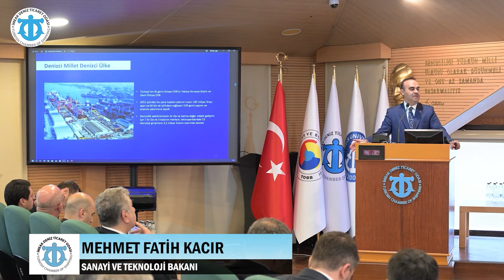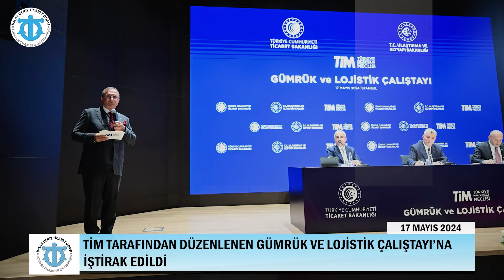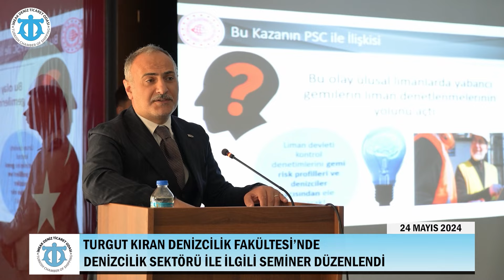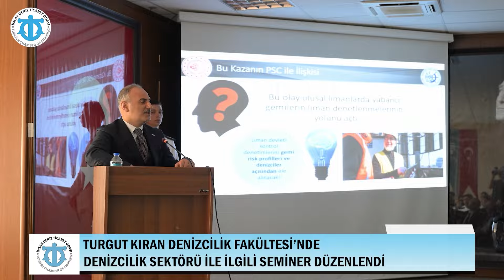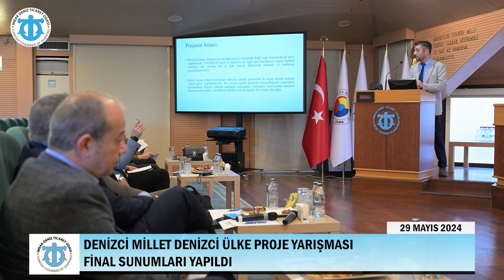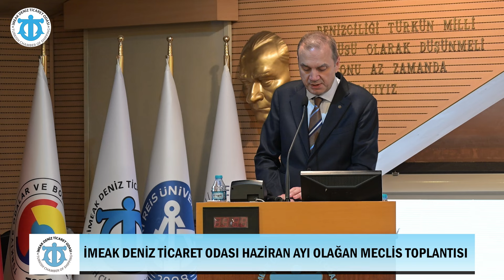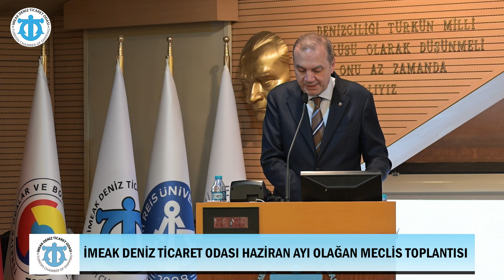2024 Haziran Ayı Olağan Meclis Toplantısı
Denizci Millet, Denizci Ülke!
İMEAK Deniz Ticaret Odası...